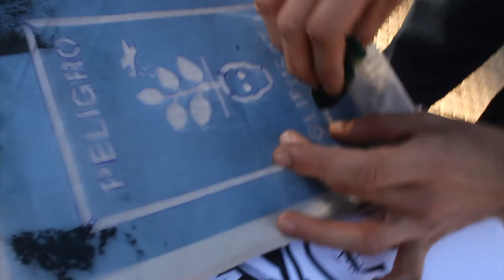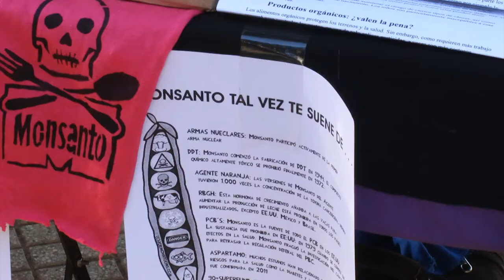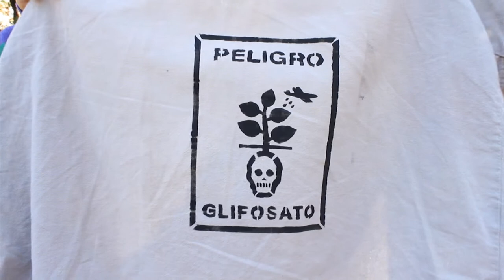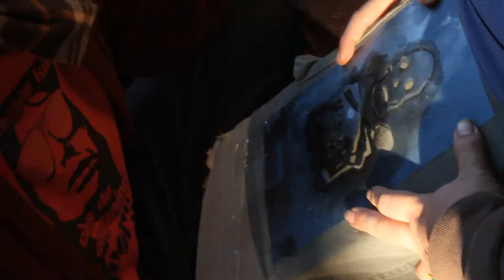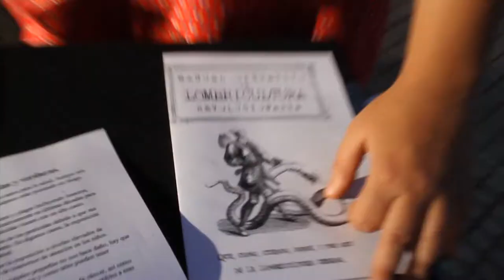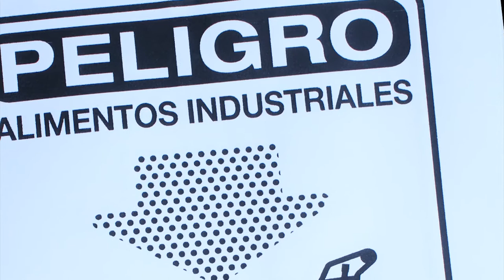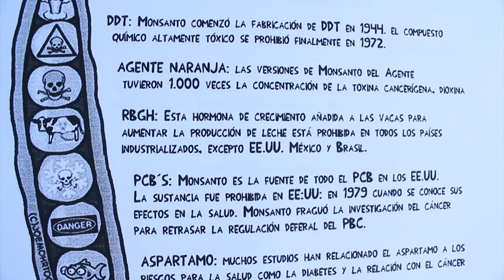Jornada anti Monsanto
El 25 de mayo de 2013 se convoco a individuos y grupos sociales a participar y compartir información acerca de la soberanía alimentaria, la agroecologia y los agrotóxicos y su impacto en la naturaleza...Penosamente, la convocatoria no fue grande...aunque grande sea el problema...a traves de este video acercamos esta informacion para generar conciencia a quienes lo consideren importante o vital.
Keremos kultura-Aem Fanzine-La Rastrojera-Multiversidad Popular.